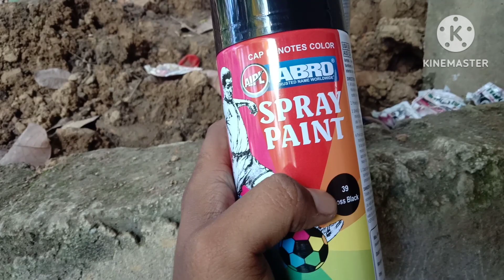Car wheel Paint at home | Car wheel painting | Car Modification